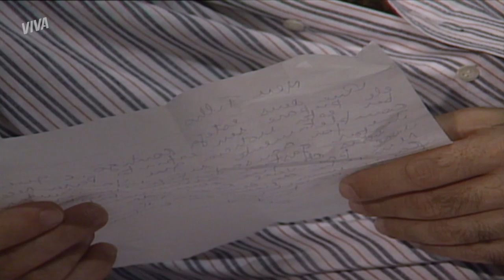SIMONE DESCOBRE SOBRE A MORTE | SELVA DE PEDRA | CAPÍTULO 011 | MELHOR DO DIA | VIVA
Simone descobre sobre a morte do homem que estava preso acusado de matar Gastão. Ela fica muito incomodada em saber que ele se suicidou. 😟 Vem conferir como fica a história de Cristiano agora em SelvaDePedraNoVIVA!

INFORMAÇÕES:

Capítulo 011
Exibido dia 03 de setembro de 2019, terça-feira